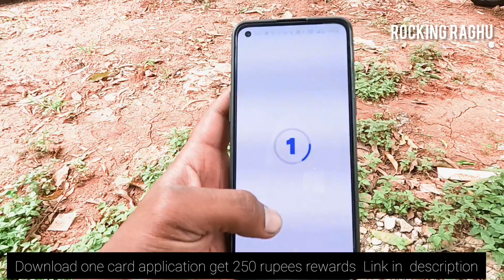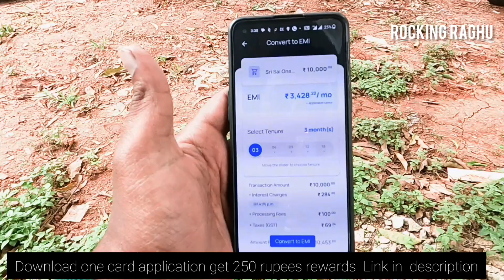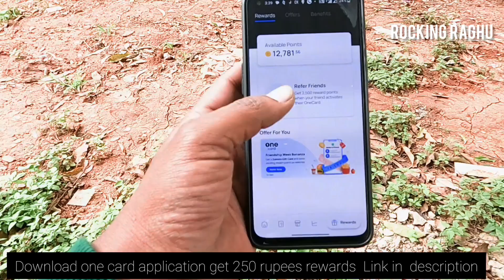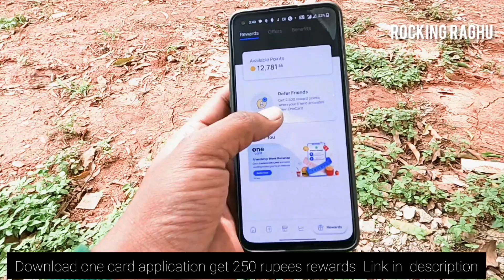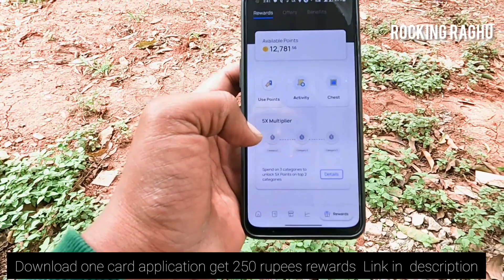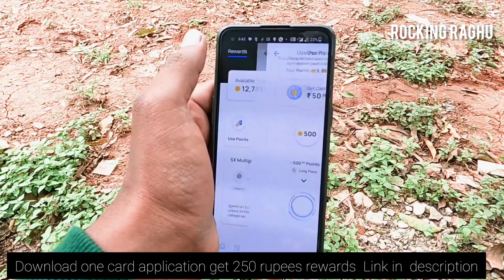ಕೇವಲ 2sce ನಲ್ಲಿ ONE CARD EMI CONVART | one card reward points (12k) redemption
Inviting you to be a part of TeamMetal. Get your OneCard, a Credit Card crafted out of pure Metal, packed with incredible offers and advanced features controlled by an app. Use my exclusive code RAGHU313 when you join. Cheers! *T&C Apply.